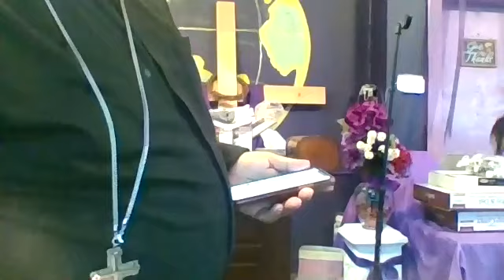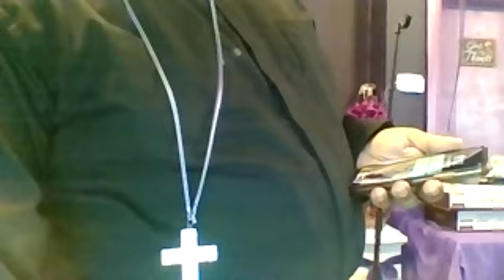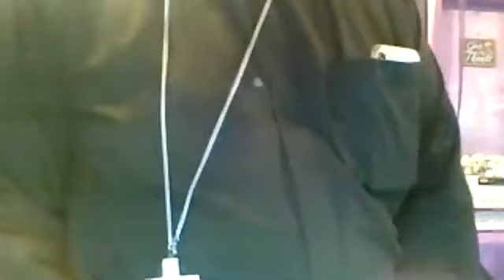Why Me?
E.I.T Ghazala Majid Family & Friends Service